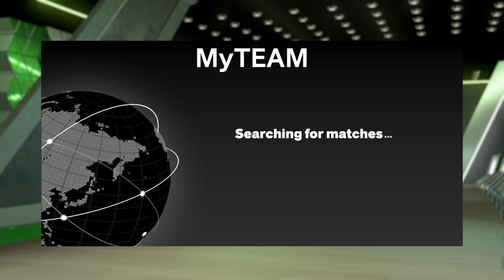NBA 2K23_20230426015121